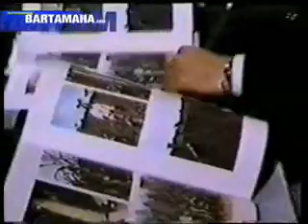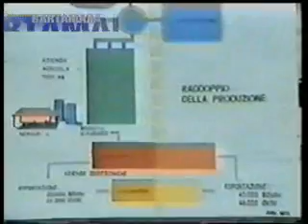Somalia: Il Paese, Il Popolo e il Presidente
Your Gateway to Somali News and Entertainment.